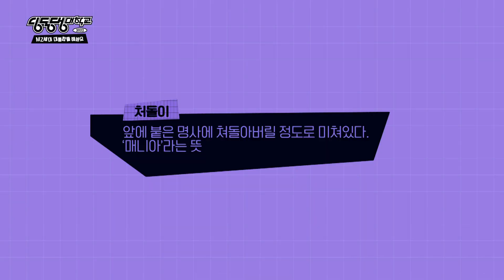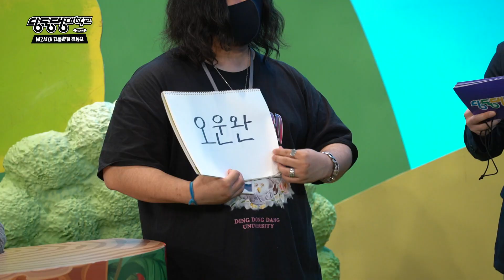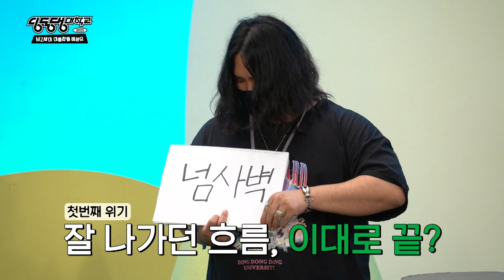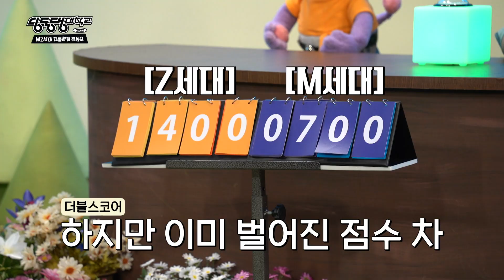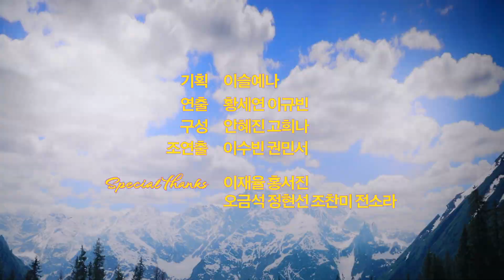(ENG) M세대와 Z세대 서로 이해해보려 했을 뿐인데 역대급 분량 나옴 (feat. 드리핀 차준호) [시즌3 ep.4]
MZ세대, 하나로 묶이지만
가깝고도 먼 우리 사이...☆
서로의 언어를 살펴보며
밀레니얼과 Gen-Z들
딩대에서 대통합 해보아요!

*딩동댕대학교: @dingdongdang_univ
*붱철 조교: @sexyowl_s2

*Subtitles: winterstar7102camper